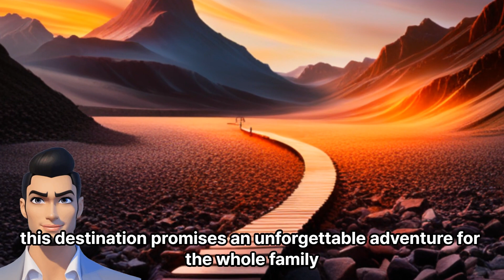Top 3 Things You Must Do in Ocean Park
Ladies and gentlemen, welcome to the enchanting world of Ocean Park, where excitement and adventure await! I am your enthusiastic tour guide, ready to unveil the top three must-do experiences in this incredible destination.

First up, brace yourselves for an adrenaline-pumping journey aboard The Hair-Raiser, a mind-boggling roller coaster that will have your heart racing and your screams echoing across the park. Get ready to defy gravity as you twist, turn, and plunge through breathtaking loops and exhilarating drops. It's a wild ride that will leave you craving for more!

Next, prepare to be mesmerized by the awe-inspiring Grand Aquarium. Dive into an underwater wonderland where colorful fish, majestic sharks, and graceful rays glide through crystal-clear waters. Immerse yourself in the captivating sights and sounds as you stroll through a tunnel, surrounded by marine life, giving you an up-close encounter with the wonders of the deep sea.

But wait, the adventure doesn't stop there! Our final must-do experience is the breathtaking cable car ride that transports you high above the park, offering breathtaking panoramic views of lush greenery, sparkling coastlines, and the Hong Kong skyline. Feel the wind in your hair as you soar through the sky, taking in the stunning vistas and creating unforgettable memories.

So, dear explorers, buckle up, dive deep, and soar high as you embark on a thrilling journey through Ocean Park. With hair-raising rides, mesmerizing marine life, and awe-inspiring views, this destination promises an unforgettable adventure for the whole family. Are you ready to let your imagination run wild? Let's dive in and discover the wonders of Ocean Park together!